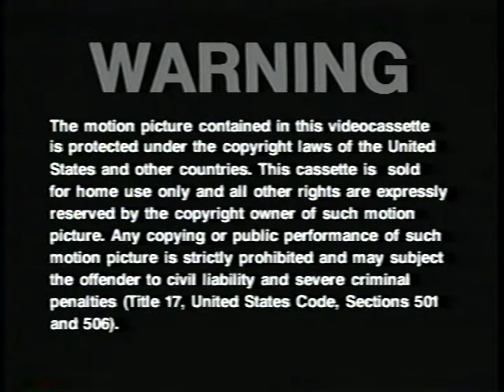Opening to Ride 'Em Cowboy 1992 VHS [True HQ]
Distributed by: MCA/Universal Home Video | First pressing | Tape print date: 42nd week of 1992

1. The Abbott and Costello Collection promo [2nd version with 1992 additions]
2. FBI warning screen
3. MCA/Universal Home Video logo
4. 1936 Universal Pictures logo